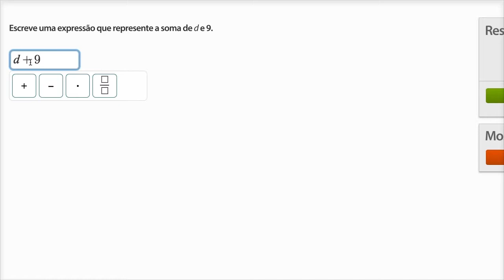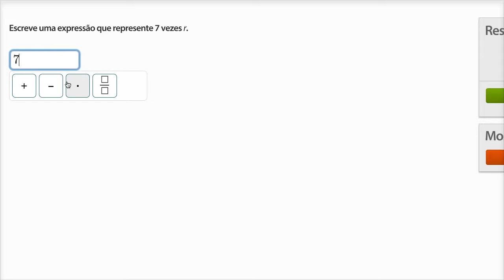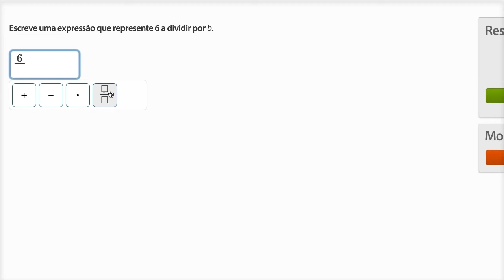Escrever expressões básicas com variáveis - Khan Academy em português (5º ano)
Vídeo original: Writing basic expressions with variables